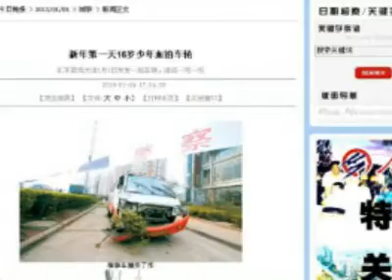Un accident mortel masqué par les médias chinois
En Chine des internautes chinois net expriment leur indignation sur des forums internet suite a une publication truquée par un média contrôle par l état. En effet, un journal de la province de Sichuan a modifie une photo afin de couvrir un accident provoque par un véhicule de sécurité. Un accident qui a provoque le décès d'un jeune adolescent de 16 ans. Voici le récit complet.